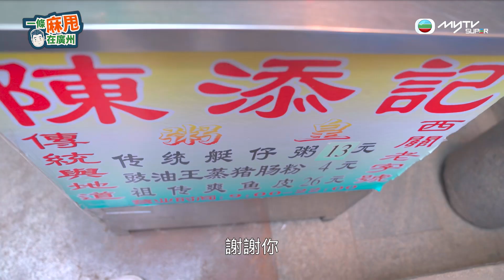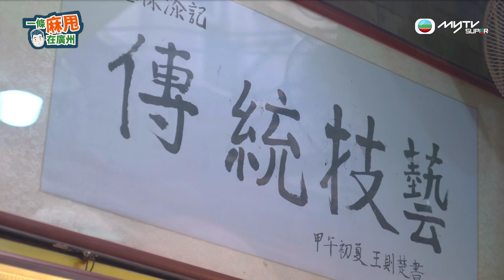一條麻甩在廣州 ｜街邊小檔陳添記｜必試順德超爽口魚皮｜麥長青｜麥包｜逢周六更新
即刻嚟myTV SUPER免費追睇首集

廣州，粵菜發源地之一，廣府菜的中心，是每一位食客都無法拒絕的美食聖地。愛吃愛玩的主持人麥包，在廣州徹底釋放了吃貨天性，走遍大街小巷，尋找地道美食：悠閑早茶、西關小吃、新潮佳饌，夜市小攤...